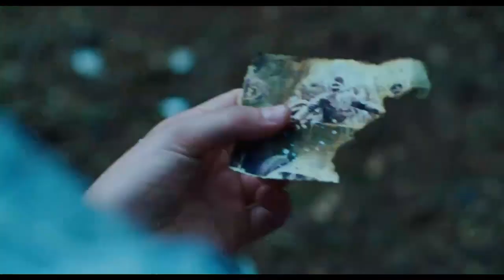Lore ~ Trailer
After her Nazi parents are imprisoned, Lore leads her younger siblings across a war-torn Germany in 1945. Amidst the chaos, she encounters mysterious Jewish refugee Thomas, who shatters her fragile reality with hatred and desire. To live, she must trust someone she was taught to hate and face the darkness within herself.

Genre: Art House & International/Drama/Thriller/War
Language: German with English subtitles
Rating: NR
Release Date: February 8, 2013
Running Time: 109 minutes
Director: Cate Shortland
Cast: Saskia Rosendahl, Nele Trebs, André Frid, Mika Nilson Seidel, Kai-Peter Malina, Ursina Lardi, Hans-Jochen Wagner, Eva-Maria Hagen, Nick Holaschke, Sven Pippig, Philip Wiegratz, Katrin Pollitt, Hendrik Arnst, Claudia Geisler, Pit Bukowski, Friederike Frerichs, Jan Peter Heyne, Wanda Perdelwitz, Lucas Reiber, Birte Schnoeink, Katharina Spiering, Fabian Stumm, Hanne B. Wolharn

Clip from the song "Give it Up (Start Again) (ft. Subliminal)", used by permission, was made by snowflake